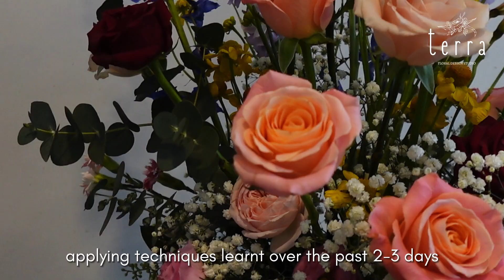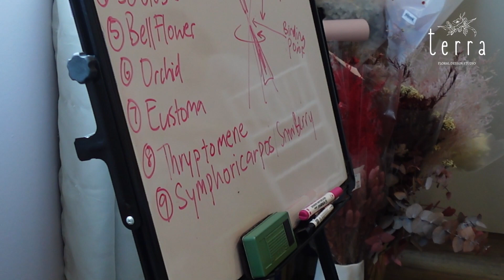Vlog: Small Biz Owner as a Florist, Being a Mom, New Studio Renovation, WSQ Floral Class, Christmas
Welcome to our September vlog! 🌼 Lots of exciting things this month, from renovating our brand-new studio space to showing you a realistic everyday life of a florist, behind the scenes as an entrepreneur, and mom. We had the pleasure of meeting some incredible flower enthusiasts in our floral design class, and the emotional connection left us deeply moved, especially when a learner cried in class… What?! Yes! Watch the vlog to find out why!

Created by: Flowers by Terra (Terra Floral Design Studio)

🚫 This video is owned by Flowers by Terra and cannot be re-uploaded in any way.

About Flowers by Terra :
We specialize in nature-inspired floral design for home decor, gifting, weddings and events based in Singapore. Based in Singapore, we are also a floral design school accredited by Skillsfuture Singapore and our founder Sarah Ching has been teaching floral design for over 7 years.

Join us as we share techniques, tips and best practices related to floral design and live a floral designer's life through our WHAT THE FLOGS (flower vlogs :) and BTS series.

Glad to have you here :)